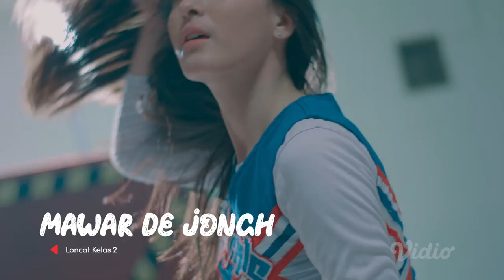Mawar Eva de Jongh, Fatih Unru, Antonio Blanco Jr | Loncat Kelas | Season 2 | Trailer Resmi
Ini nih yang ditunggu-tunggu! Loncat Kelas Season 2 bakal tayang di tanggal 24 November ya!

Bercerita tentang Domino dan Archie yang harus membantu Nadya untuk menetap sekaligus masuk universitas di Jakarta. Menurut kalian, mereka bakal berhasil gak ya?

Yuklah ramein kolom komentar! 😜

Diperankan Oleh:
Fatih Unru - Archibald Aristoteles Wiryawan (Archie)
Mawar Eva De Jongh - Nadya Emeralda
Antonio Blanco Jr - Domino
Jessica Shaina - Winnie
Itho Soen - Kenneth Ching
Cole Gribble - David Ching
Adifa Nadira - Laura
Shanna Miaziza - Becky
Agnes Naomi - Miss Meda
Matahari Yusuf - Gaston
Kiki Narendra - Pak Drajat
Raihan Habib - Roby
Alviro Savero  - Boy
Kamal Hakim  - Jaka
Riskur - Hendra

Nonton VidioOriginal seru lainya di sini